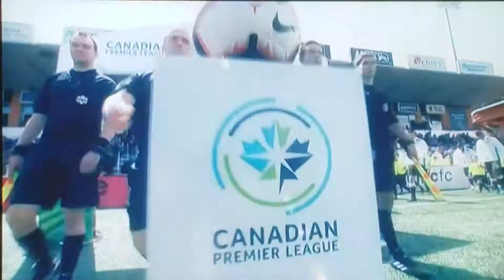CBC intro to Valour FC hosting Cavalry FC July 29, 2019